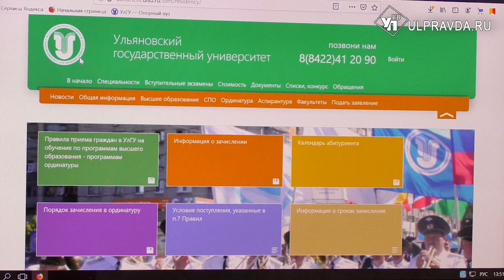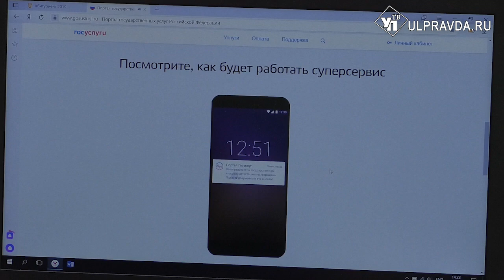Не выходя из дома. Какие документы можно оформить через Интернет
К 2023 году в России еще больше упроститься процесс обмена документами. К этому времени, например, записаться в поликлинику Ульяновска, распорядиться материнским капиталом или оформить европротокол можно будет из любой точки мира.